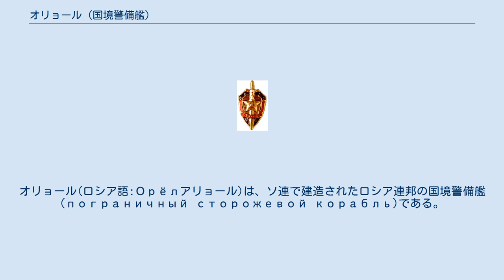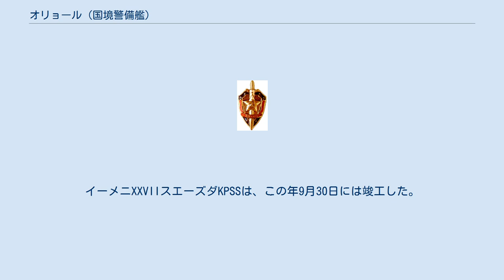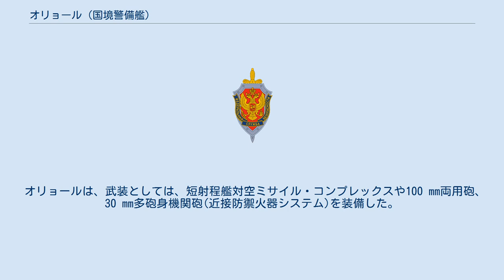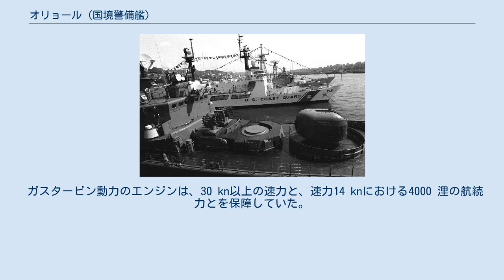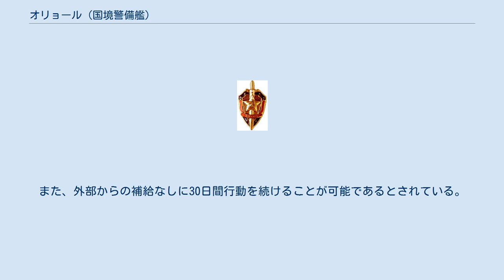オリョール (国境警備艦)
ソ連・ロシアの国境警備艦艇
オリョール(ロシア語:Орёлアリョール)は、ソ連で建造されたロシア連邦の国境警備艦(пограничный сторожевой корабль)である。
艦の規模から、しばしばフリゲートに分類される。
艦名は、ロシア連邦の都市オリョールに因む。
 オリョールは、11351号計画「ネレーイ」型国境警備艦の3 番艦として計画された。
当初の艦名は第4代ソ連国家保安委員会議長に因んだユーリイ・アンドローポフ(Юрий Андроповユーリイ・アンドローパフ)であった。
この新型警備艦は極東方面へ集中配備することが予定され、ユーリイ・アンドローポフも1984年1月11日付けでソ連国家保安委員会(KGB)国境軍海上部への配属が決定された。
1983年9月26日にはケルチのB・Ye・ブートマ記念ザリーフ造船所第203工場で起工、1985年11月2日には進水した。
1986年5月7日にはイーメニXXVIIスエーズダKPSS(Имени XXVII съезда КПССイーミェニ・ドヴァーッツァチ・スィヂモーヴァ・スイェーズダ・カーペーエーセース)に改称された。
これは、ロシア語で「第27回ソ連共産党大会記念」という意味の名称であった。
イーメニXXVIIスエーズダKPSSは、この年9月30日には竣工した。
 1987年2月10日にはセヴァストーポリを出航、アフリカ大陸沿岸を一周してソ連の極東岸を目指した。
ポートサイド、アデン、カムラン湾、ヴラジヴォストークを経由し、3月25日にはナホトカで実働状態に入った。
国境や200海里排他的経済水域の警備をその任務とし、場合によっては国境を侵した潜水艦の撃滅や航行船舶の護衛、上陸部隊の安全の確保を行うものとされた。
特に、日本海や千島列島(クリル列島)における漁船の違法操業の取締りが目下の主要任務となった。
 1991年8月24日にソ連が崩壊すると、イーメニXXVIIスエーズダKPSSは他の艦艇とともにロシア連邦の海上国境警備隊に引き継がれた。
1991年12月1日には、共産主義的な名称を嫌いオリョールと改称された。
これは、ロシア連邦の都市に因んだ名称であったが、代々戦艦などに用いられてきた由緒ある名称であった。
国の経済の悪化から11351型国境警備艦の活動はあまり積極なものとはなり得ず、多くの艦は退役した。
2007年現在、稼動状態にあるのはわずかにオリョールと7番艦ヴォロフスキーの2 隻に過ぎない。
なお、オリョールは2001年12月にナホトカからペトロパーヴロフスク＝カムチャーツキイに異動している。
また、艦長はセルゲイ・チルキンである。
 オリョールは、武装としては、短射程艦対空ミサイル・コンプレックスや100 mm両用砲、30 mm多砲身機関砲(近接防禦火器システム)を装備した。
レーダーとしてはまず、従来のMR-310U「アンガラー」にかえて当時最新型の3次元レーダーMR-760「フレガートMA」が本艦より採用された。
対空捜索レーダーとしては、MR-212/201「ヴァイガーチU」、「ヴォールガ」、「キヴァーチ」が搭載された。
これに加え、火器管制レーダーとして対空火器管制用のMPZ-301「バーザ」、主砲管制用のMR-114「バールス」、近接防禦火器システム用のMP-123「ヴィーンペル」電子戦装備としてMP-401S「スタールトS」やPK-16が搭載された。
水中音響探知システムとしては、MGK-335S「プラーチナS」と可変追跡装置MGK-345「ブローンザ」、水中通信システムMG-26およびMGS-407Kが搭載された。
この他、航法機械、各種データー処理機器及び指揮・通信設備、電子戦用設備を搭載していた。
また、後甲板にはKa-27などのヘリコプターを搭載するための飛行甲板と格納庫が備えていた。
 ガスタービン動力のエンジンは、30 kn以上の速力と、速力14 knにおける4000 浬の航続力とを保障していた。
また、外部からの補給なしに30日間行動を続けることが可能であるとされている。